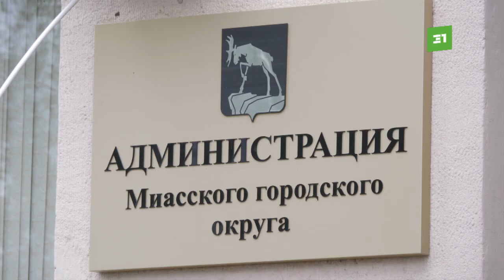9 лет ожидания. Жители Миасса пытаются добиться компенсации за жилье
9 лет ожидания. Обманутые дольщики из Миасса пытаются получить компенсации за жилье, которое так и не построили. Много лет жители города обращаются в различные ведомства и суды. Когда жители смогут получить деньги?